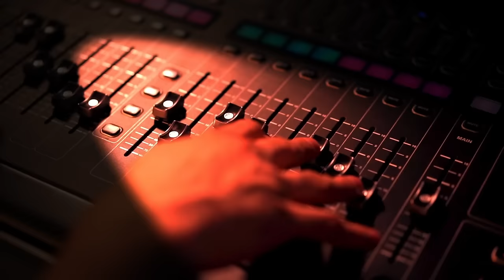U 4 zida #17 - Miša Berar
Gost 17. epizode podkasta U 4 zida je Milan Miša Berar, ton majstor, nekadašnji menadžer Ekatarine Velike i vlasnik Studija Berar. Tačno četiri decenije pre premijere ove epizode, 17. decembra 1983. godine, Miša Berar je dao otkaz u Radio Novom Sadu i postao sam svoj majstor. Pre nego što je Studio Berar uzdigao u jednu od najvećih kompanija koja se bavi produkcijom koncerata i ostalih velikih i malih događaja, sarađivao je sa EKV-om u najslavnijem razdoblju benda, u vreme albuma "Ljubav" i "Samo par godina za nas". Razgovarali smo o vremenu prošlom, o tome kako su nekad izgledale turneje, kako je svako selo imalo bend a Novi Sad bio grad u kome je živeo rokenrol,  ali i o vremenu sadašnjem, u kome je politika svuda umešala prste i muzika više nije ono što je bila.

00:00:00 Špica
00:00:27 Zaposleni penzioner
00:03:05 Koliko se muzička industrija promenila
00:11:12 Kako je postao ton majstor
00:17:58 Ibn Tup, Griva, EKV
00:23:06 Napuštanje Radio Novog Sada
00:28:48 Saradnja sa Ekatarinom Velikom
00:39:46 Kako je „Samo par godina za nas“ ušla na ploču
00:47:15 Droga i HIV, istine i laži
00:53:52 Da li su danas moguće turneje
00:58:38 Zasuti smo lošim informacijama
01:03:34 Nestala je institucija pevača
01:07:27 Koncert godine i Exit
01:11:52 Kad politika umeša prste
01:21:51 U2 i Springstin u Budimpešti
01:25:59 EKV u SNP-u i na EBU rock festivalu
01:28:21 Ne lomite mi bagrenje

muzika & dizajn - the m